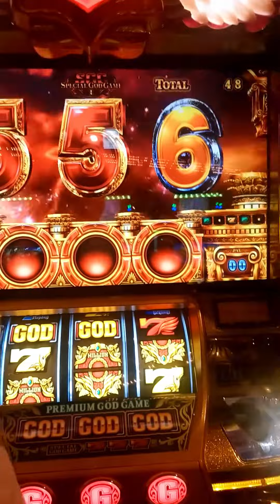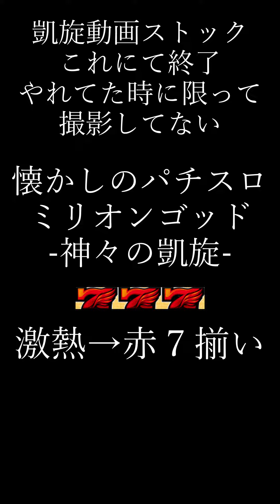懐スロ【ミリオンゴッド 神々の凱旋 】＃６ 激熱→SGG赤7（凱旋動画まだ残ってた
凱旋動画がまだ残ってたので（ラスト